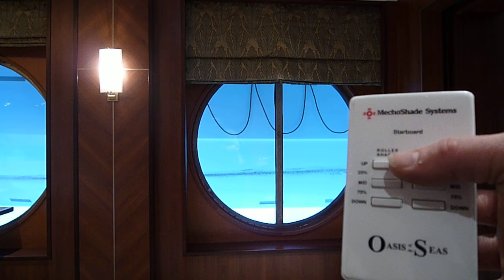MechoShadeSystems Electro3 motorized Shades & curtains/ roman shades